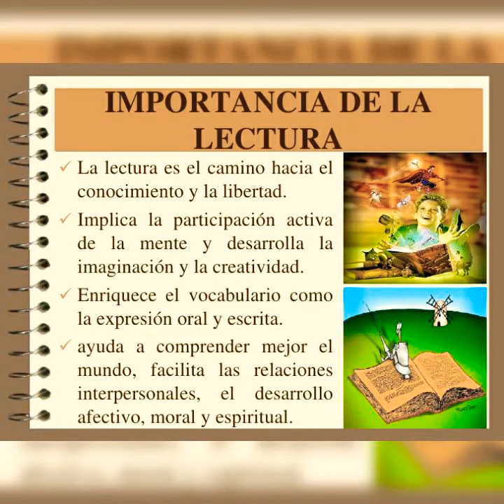El retorno de las jirafas